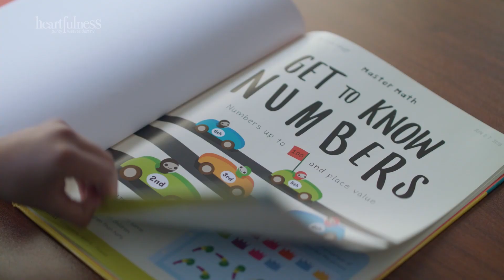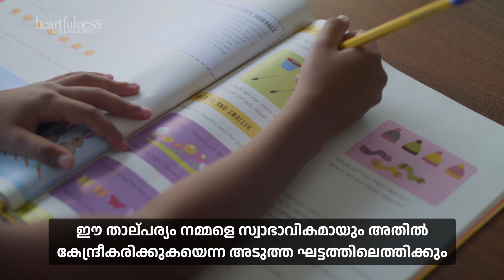കുട്ടികളുടെ പുസ്തകത്തിലെ കുട്ടികൾക്കും മുതിർന്നവർക്കുമുള്ള പാഠം | എങ്ങനെ ശ്രദ്ധകേന്ദ്രീകരിക്കാം?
ശ്രദ്ധ കേന്ദ്രീകരണം ധ്യാനത്തിലൂടെ എങ്ങനെ സാധ്യമാക്കാം?
പൂച്ചയുടെയും പൂമ്പാറ്റയുടെയും കഥയിലൂടെ ദാജി വിശദീകരിക്കുന്നു.

"The Authentic Yoga"യുടെ നിങ്ങളുടെ പകർപ്പ് ഇവിടെ ഓർഡർ ചെയ്യുക :
ആമസോൺ യൂ. എസ്. എ.

ആമസോൺ ഇന്ത്യ

ടോൾ ഫ്രീ നമ്പർ:
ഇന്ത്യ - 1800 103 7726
യൂ. എസ്./കാനഡ - 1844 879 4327